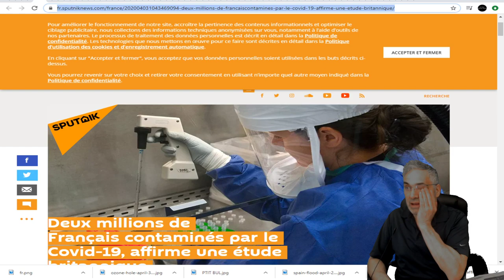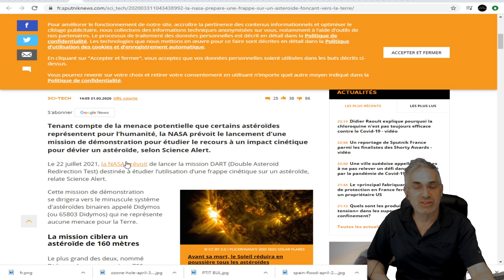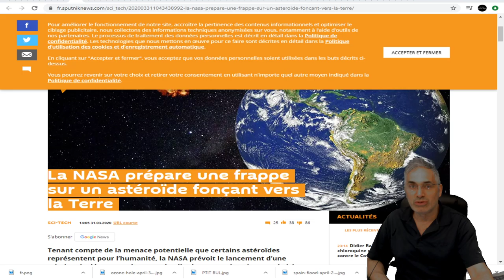EXCLUSIF; La NASA prépare une frappe sur un astéroïde fonçant vers la Terre.